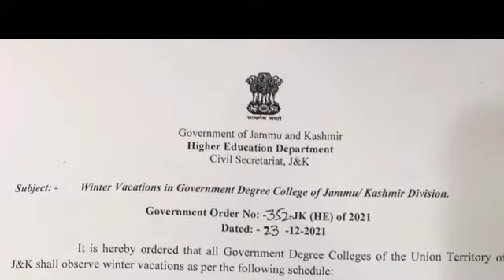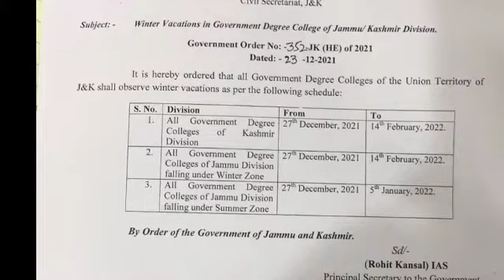Notification regarding Winter Vacation For Degree Colleges ll Latest update for Jammu and kashmir ll